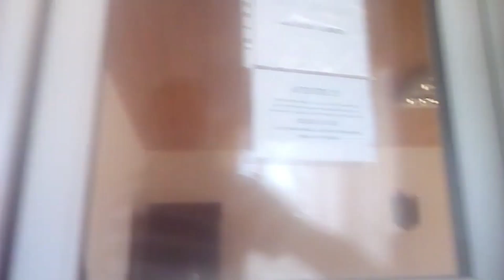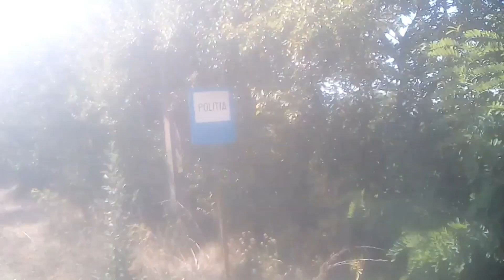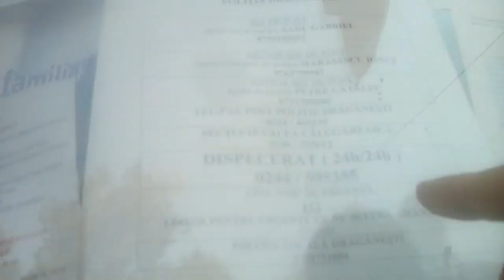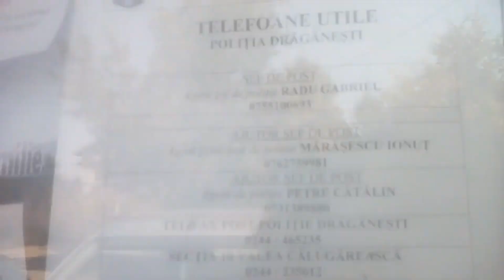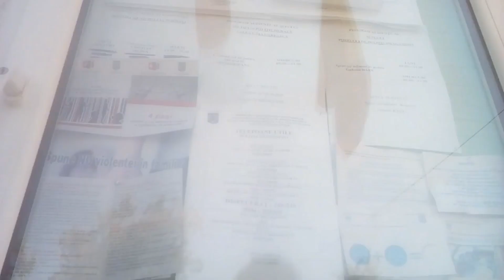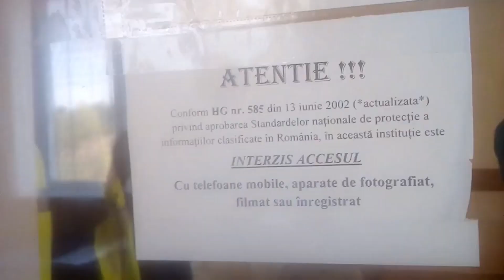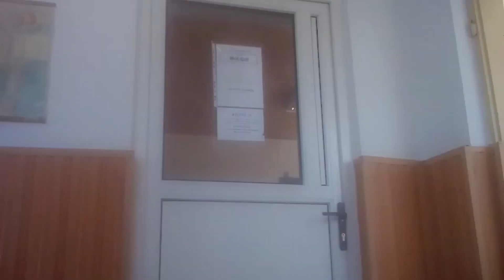Politist in post folosea oamenii de la ajutorul social in interesul lui?